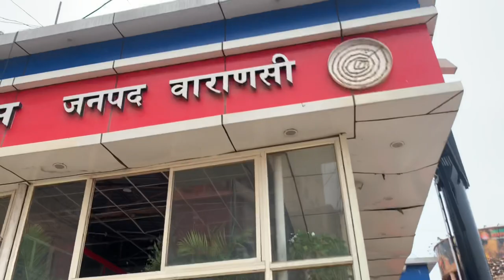VARANASI VLOG 2 !! 🛕 THE REAL STORY OF VISWANATH TAMPLE